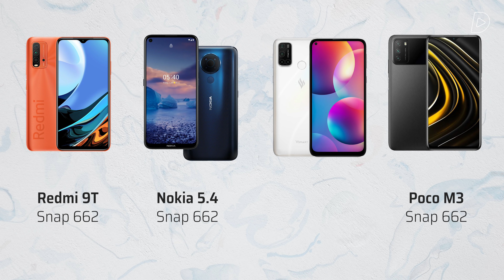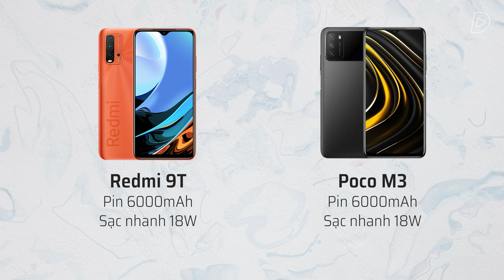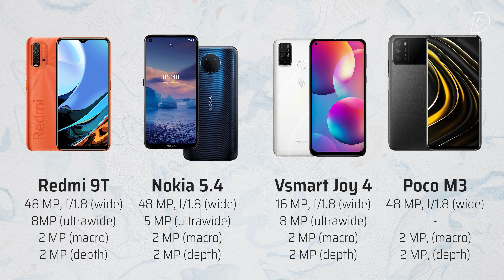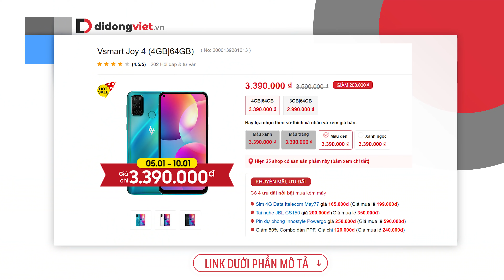Smartphone 3 Triệu tốt nhất đầu 2021: Đã có thêm Redmi 9T | ĐBHB #17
Redmi 9T đã chính thức ra mắt với mức giá cực tốt chỉ khoảng 3 triệu đồng. Vậy nhưng trong tphân khúc điện thoại giá rẻ trên dưới 3 triệu đồng hiện cũng có rất nhiều mẫu máy đáng gờm như Poco M3, Vsmart Joy 4 hay Nokia 5.4. Vậy liệu rằng Redmi 9T có cơ hội làm nên chuyện trong phần khúc giá này, hay sẽ thất bại trước những Vsmart Joy 4 hay Nokia 5.4 vốn rất được lòng người dùng? Trong video hôm nay, Huy Thành sẽ so sánh và đánh giá cả 4 mẫu máy này.

Host | Reviewer: Huy Thành
DOP | Editor: Huy Thành
Content: Huy Thành
Thumbnail: Cũng Huy Thành làm nốt chứ ai!

Sản phẩm công nghệ đáng mua - mua qua các link này để ủng hộ ReLab nhé:

Xin trân trọng cảm ơn:
Phần mềm đánh giá game chuyên dụng Gamebench - download tại:

Menu
00:00 Intro
1:28 So sánh thiết kế
3:42 So sánh cấu hình
4:04 So sánh khả năng cập nhật hệ điều hành
4:35 So sánh pin sạc
5:38 So sánh màn hình
6:38 So sánh camera